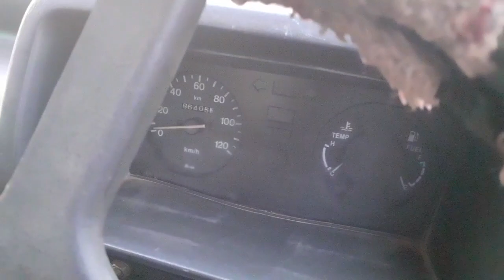Suzuki Bolan For Sale |Suzuki Ravi For sale |Used Cars |Abdullah Car Club